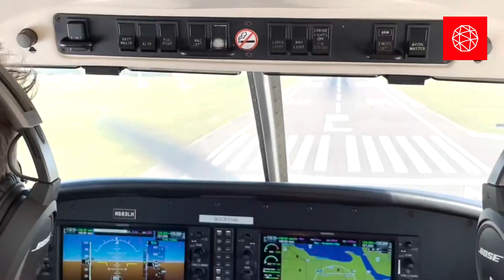L3Harris Airline Academy: A Taster of Florida Flight Training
Integrated ATPL student Matteo showcases a taster of what flight training is like here at L3Harris Airline Academy.

Enroling on our UKCAA/EASA Integrated ATPL programme means you will, upon completion of ground school, head to Florida for 31 weeks of flight training with all your accommodation included!